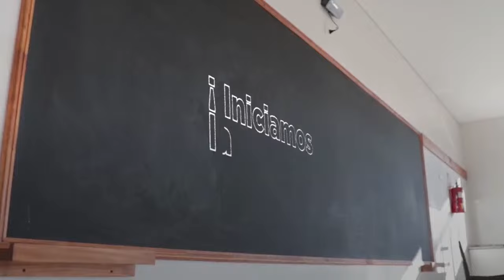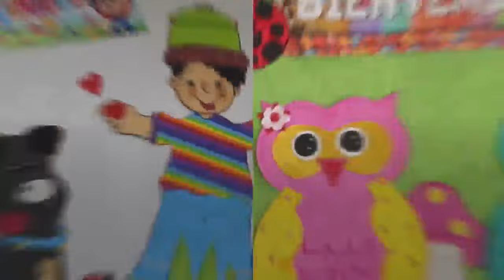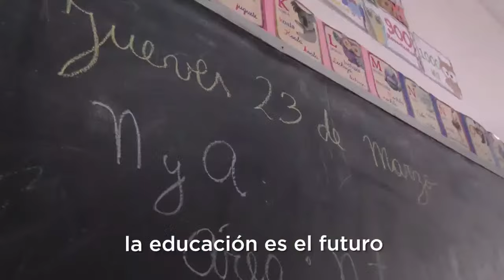ESCUCHANOS EN VIVO! GIMNASIA Y TIRO vs ALMIRANTE BROWN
PRIMERA NACIONAL
FECHA N° 7